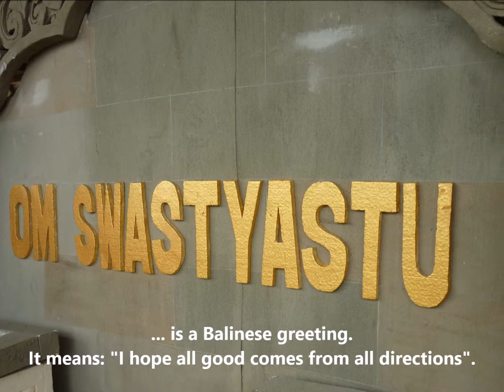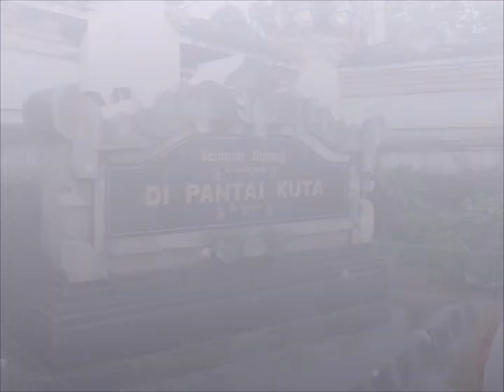A Virtual Tour of Bali Part 1 - Kuta, the Sun, Sky and the Sea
This HD video is part of the knolto go Virtual Tours of ASEAN countries and beyond.
to enjoy more Virtual Tours..